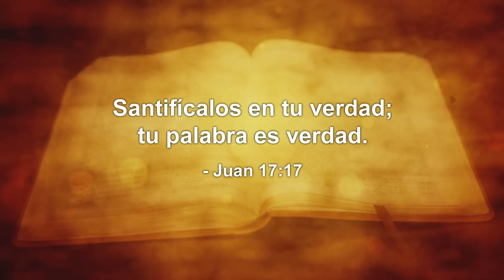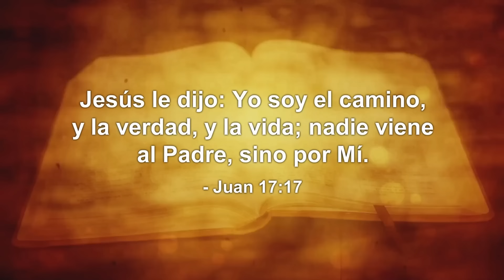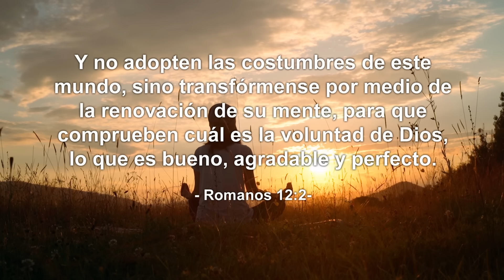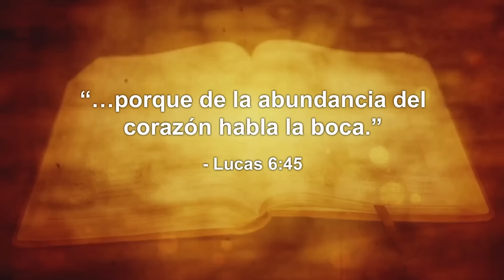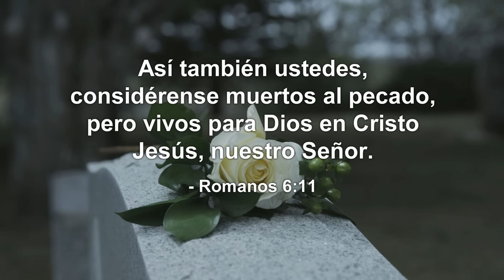Sid Roth - Chad Gonzales - Enlace TV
El Pastor Sid Roth entrevista con Chad Gonzales, que nos cuenta las experiencias sobrenaturales y milagros que ha tenido a través de predicar la palabra de Dios. La Falta de Fe nos aleja de la vida de Dios.